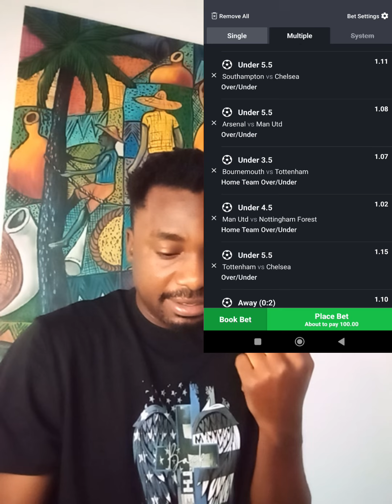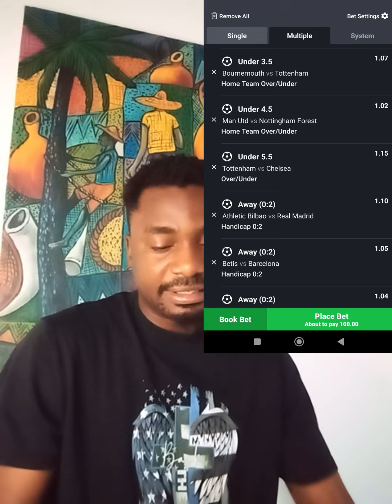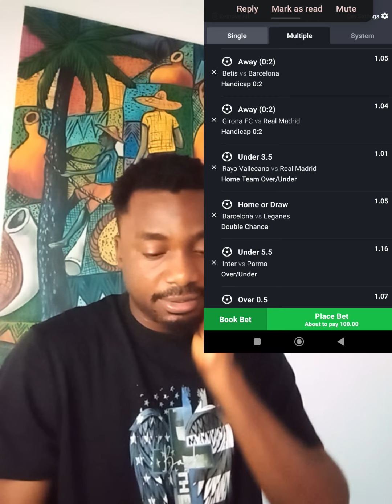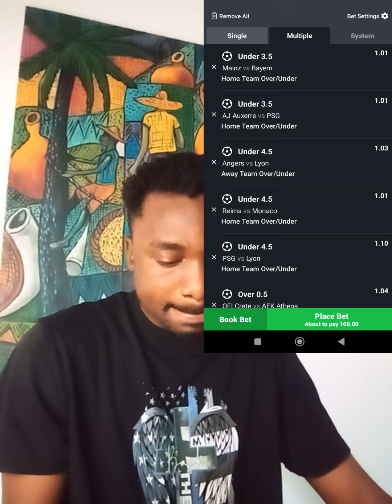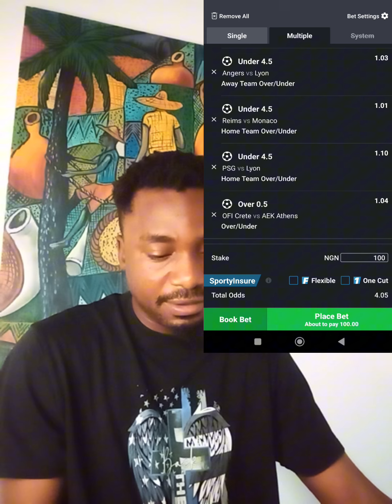Sure 4odds 99% on sportyBet running ticket 04 to 15 December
Check my free 4odds ruining ticket winning rate 99% you can edit it also if you want to

For daily profit 1.40 to 1.70odds daily
Winning rate 99.5% safe and easy game
Join the family group

Take note my group is not free